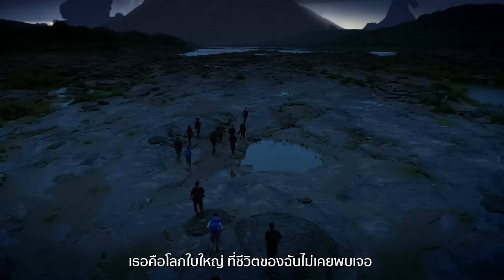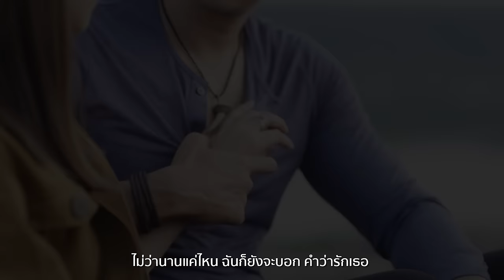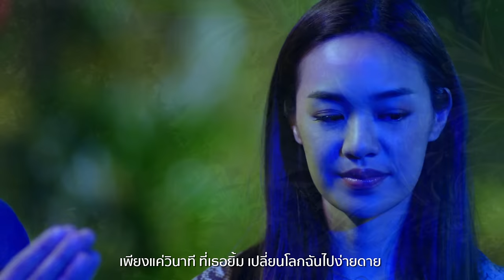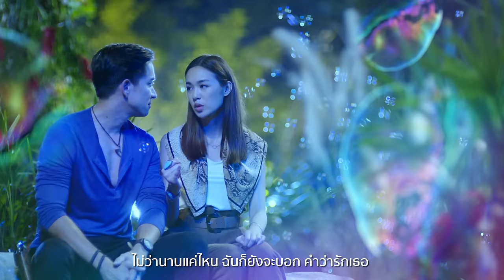พริบตา Ost.พิภพหิมพานต์ | ศิรินทิพย์ หาญประดิษฐ์ | Official MV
ศิลปิน : ศิรินทิพย์ หาญประดิษฐ์
คำร้อง : ปัญญา ปคูณปัญญา
ทำนอง : เรืองกิจ  ยงปิยะกุล
เรียบเรียง : บุรินทร์  สุภัครพงษ์กุล

เธอเป็นเหมือนเส้นทาง  เป็นคำถามที่ฉันต้องการเข้าใจ
เธอคือโลกใบใหญ่  ที่ชีวิตของฉันไม่เคยพบเจอ

*แค่มองเธอพริบตาเท่านั้น ความรักหยั่งลึกลงในใจ

*เพราะเธอคือความฝัน  ที่ฉันเคยตามหา
เหมือนดวงดาวหมดฟ้า  โน้มตัวมาใกล้ๆ
เพราะว่าเธอคนนี้  คือชีวิตและหัวใจ
ไม่ว่านานแค่ไหน  ฉันก็ยังจะบอก คำว่ารักเธอ

เพียงแค่วินาที ที่เธอยิ้ม เปลี่ยนโลกฉันไปง่ายดาย
เธอคือรักมากมาย เป็นจุดหมาย ให้ฉันไม่เดินหลงไป

(ซ้ำ */*)